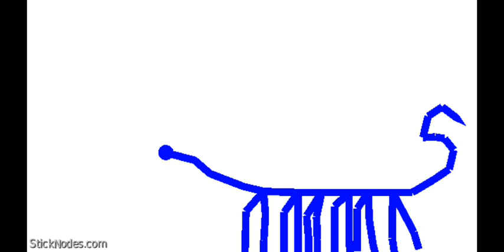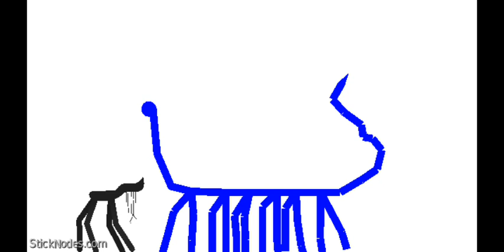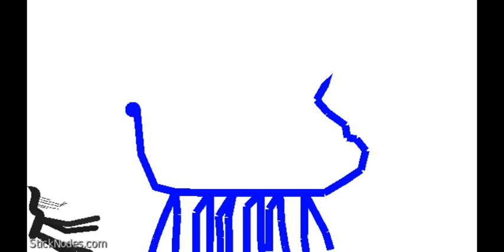First stick nodes made capcut